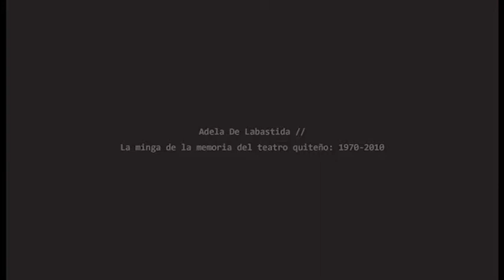Adela De Labastida por su proyecto “La minga de la memoria del teatro quiteño: 1970-2010”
OBRA: “LA MINGA DE LA MEMORIA DEL TEATRO QUITEÑO: 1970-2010”

La minga de la memoria del teatro quiteño: 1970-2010, es un proyecto concebido por la Asociación de artistas escénicos profesionales del Ecuador, ASOESCENA como proyecto de creación e investigación artístico-filosófica, sociológico-política, ganador de una beca de desarrollo por parte del Premio Nuevo Mariano Aguilera que sostiene la Fundación Museos de la Ciudad y la Alcaldía de Quito.

Se propone realizar cuatro re-producciones de un performance que consiste en la invitación a un banquete a teatristas que forman parte de la comunidad artística local. Durante el banquete, se enfoca la reflexión sobre temas que atañen al teatro y la teatralidad quiteña a lo largo de su historia reciente. Los teatristas serán acogidos por dos anfitriones (representantes del equipo investigador), en ambientes evocativos preparados según cada década de 1970 hasta 2010.

Comentario del Jurado:
¿Cómo investigar sobre el teatro desde el teatro? La respuesta es obvia, pero por lo obvia, no parece evidente: haciendo teatro. Este proyecto quiere ver qué fue lo que pasó en una escena del arte, en sus agremiaciones y disoluciones, pero luego de tantas foros de ponencias y de historiografías propone una aventura colectiva de investigación teatral que haga de la memoria un materia dúctil que deba ser actuada, filmada, editada y vista por un público para que esa vivencia del pasado siga viva.